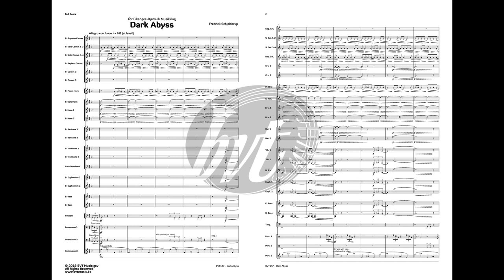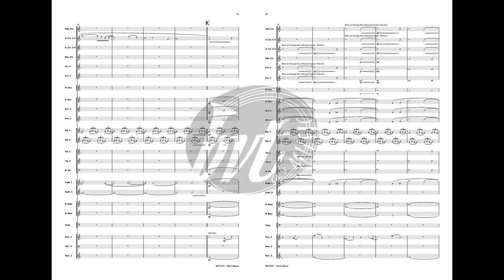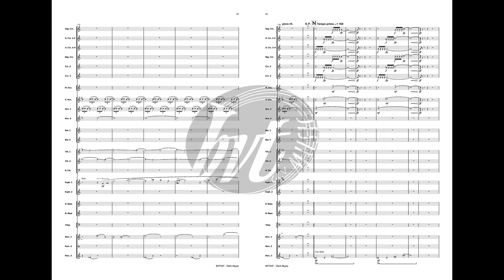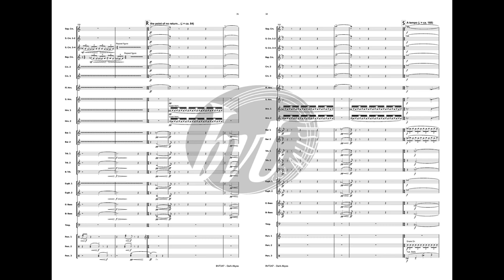Dark Abyss - Fredrick Schjelderup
Dark Abyss - Fredrick Schjelderup - 5'40'' - BVT147

Dark Abyss was written for Eikanger-Bjørsvik Musikklag for their Siddis Brass and Brass in Concert-program, "Tales of the North Sea" in 2017.
The piece describes the dark and unknown parts of the North Sea. The thematic material is dark and full of effects trying to imagine whats hiding down at the bottom of the ocean.